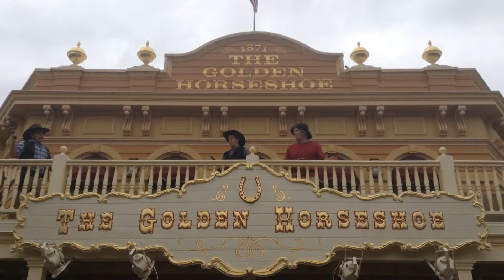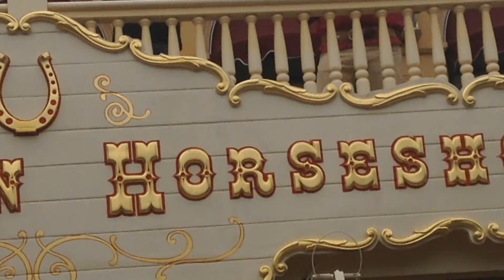Laughing Stock Company 2015 #9